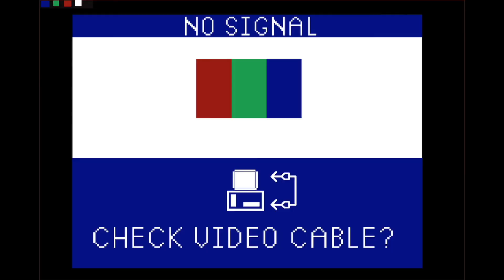Vacation For Me... And Clive | EP 229 | Thee Eagle Reality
So my bestie came in town for a little golf excursion up at my brothers in PInehurst and Southern Pines, NC.  And then even Clive from Beach Connection Realty got a little vacay at his new favorite spot, the Eagle Realty office!  Wow, what a great week - except for the myrtle beach SC weather!  So weird, is it June or April?  Ending the week strong with some property viewings and repair work - getting to be pretty typical - haha